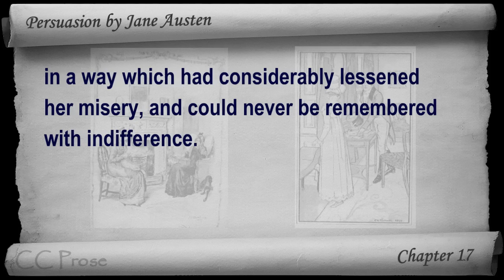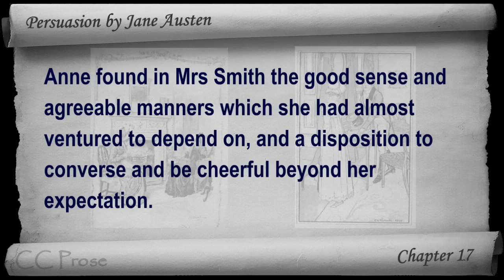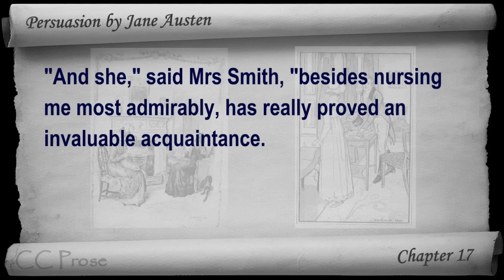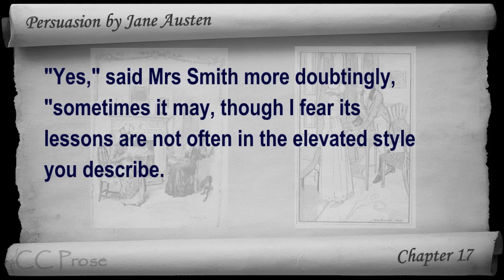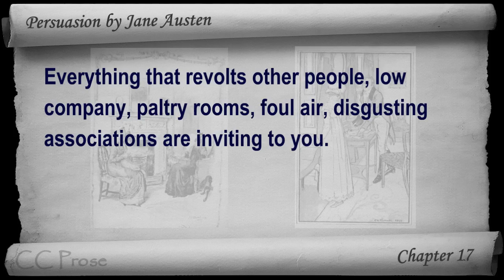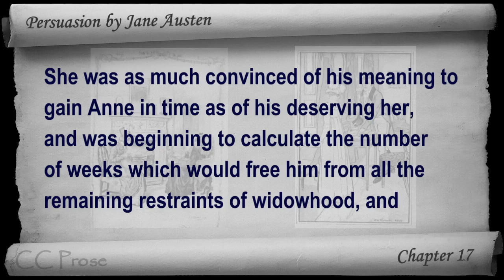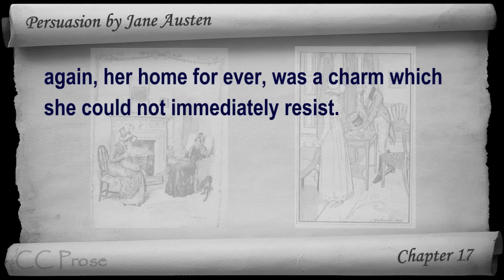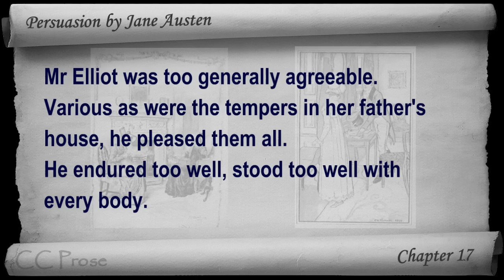Chapter 17 - Persuasion by Jane Austen